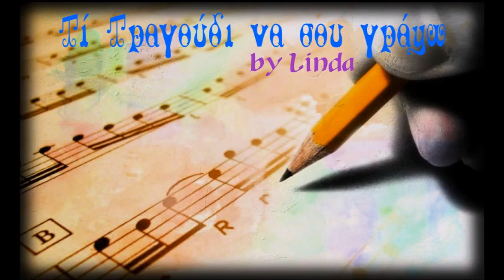ΜΕΛΩΔΙΑ 2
Τί τραγούδι να σου γράψω - Αγαπημένα
ΦΩΤΙΑ ΣΤΗΝ ΨΥΧΗ ΜΑΣ